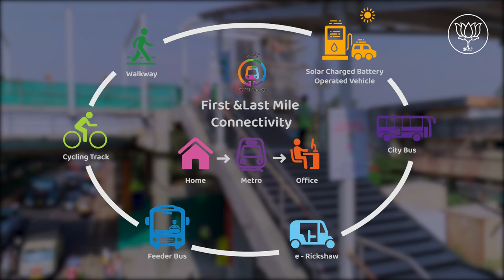... अशी साकार झाली पुणे मेट्रो ! | देवेंद्र फडणवीस